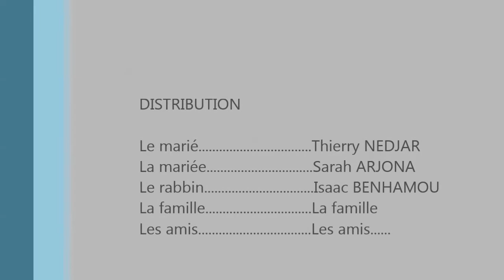mariage thierry nedjar et sarah arjona aout 2017